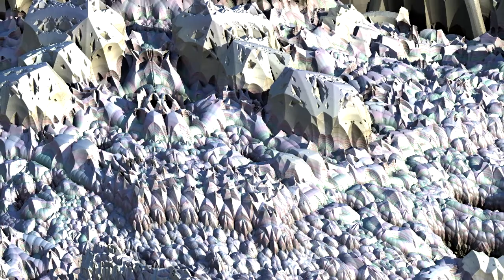Mandelverse Express 007 - Cathedral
This planetoid is dotted with a variety of ornate structures. Are they natural extensions of the surrounding terrain or cleverly crafted buildings designed to co-exist with their environments?

This video was made by panning and zooming across a single hi-resolution image. So, not as much of a 3D feel when looking around but much faster to create. :) You can get a better look at the 55 MegaPixel image

Become a Mandelnaut!